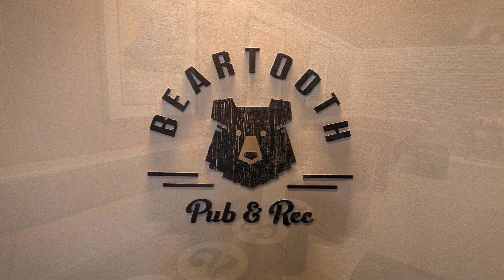Tour Montage Big Sky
Tour Montage Big Sky. Plan your luxury vacation with GSC World Travel today! Luxury vacations are our specialty. Ask about the exclusive Virtuoso Amenities we can provide for this resort!